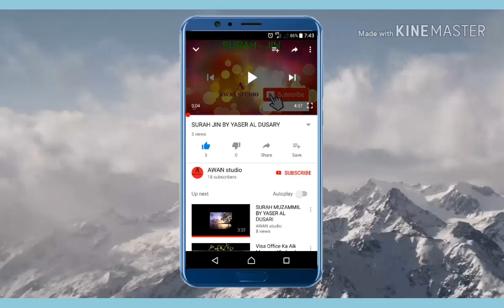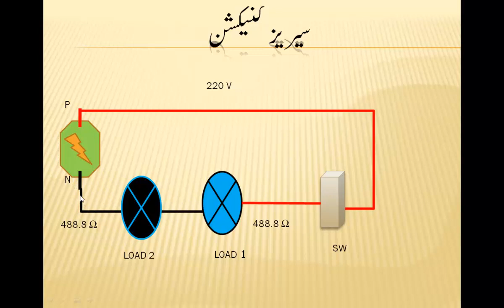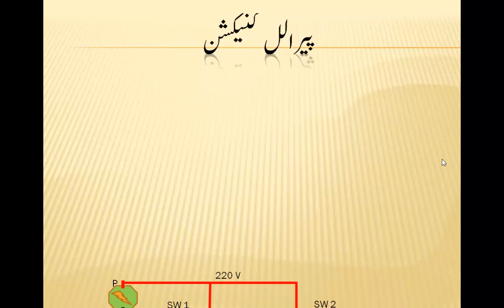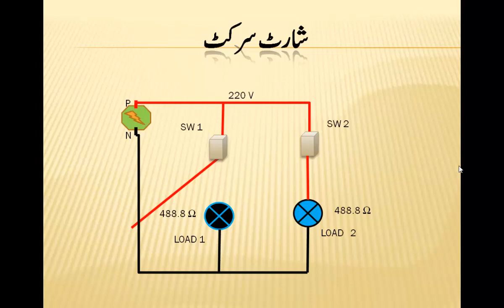OPEN CLOSE CIRCUIT/ aasan electrition free course seekh loo /URDU part 3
An open circuit is an electrical circuit that is not complete and therefore does not allow electricity to flow. This can happen when a wire is disconnected, a circuit breaker is tripped, or a fuse is blown. An open circuit can be caused by a variety of factors, such as faulty wiring, damaged components, or improper installation.

On the other hand, a closed circuit is an electrical circuit that is complete and allows electricity to flow. In a closed circuit, the electricity flows from the power source, through the circuit, and back to the power source.

To troubleshoot an open circuit, you will need to identify the cause of the break in the circuit and fix it. This may involve replacing damaged components, repairing faulty wiring, or resetting a circuit breaker.

To create a closed circuit, you will need to connect all the necessary components, such as wires, switches, and outlets, in a complete loop. Make sure to follow proper wiring techniques and safety precautions when working with electricity. If you are unsure about how to do this, it is recommended to seek the help of a licensed electrician.